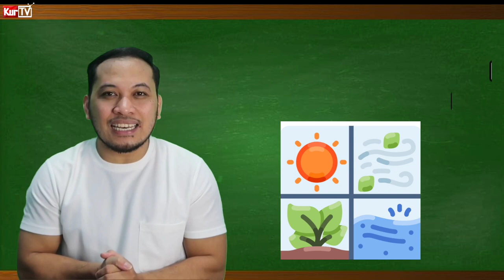KURTV | FILIPINO SIGN LANGUAGE TUTORIAL | NATURAL RESOURCES 🤟